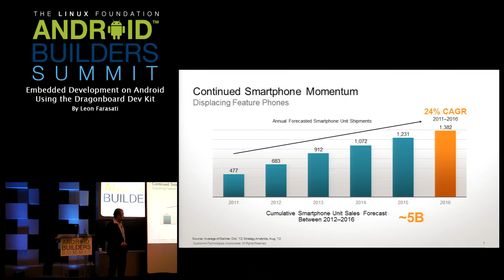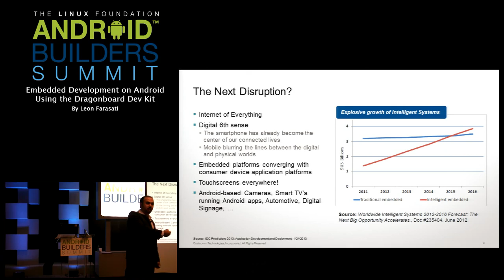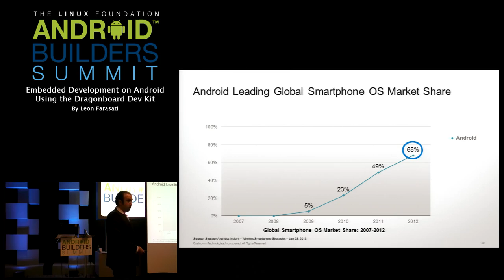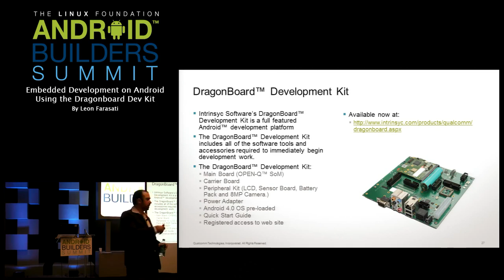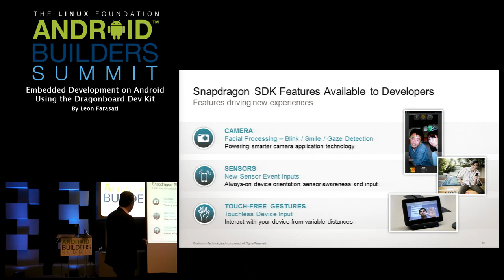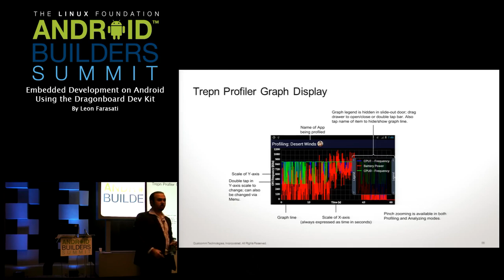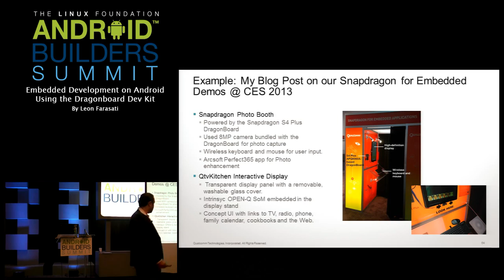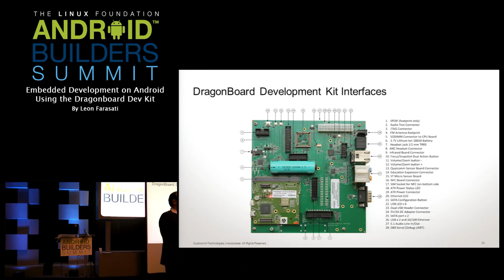Android Builders Summit 2013 - Embedded Development on Android using the Dragonboard Dev Kit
Android Builders Summit 2013
Embedded Development on Android using the Dragonboard Dev Kit
By Leon Farasati

In this educational session, Leon Farasati will provide an overview of the concepts of connecting other components and peripherals to Android, and prototyping and commercializing embedded products and applications. It will also cover the technologies and tools available to developers in for testing and performance tuning using an exposed-board development platform. The target audience (developers with intermediate-or-higher experience, both independent and affiliated with OEMs) will learn about the unique advantages of using an exposed board in the development process, a topic especially important given the proliferation of Android in devices beyond smartphones and tablets. Understanding the available tools for producing the best-performing applications and best-integrated components/peripherals can also be a key aspect of helping to differentiate in the crowded Android market.